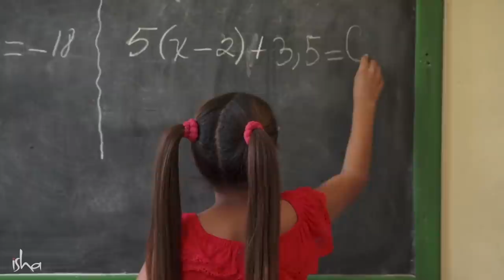Dieses Superfood kann deinen Intellekt stärken!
Sadhguru teilt den "geheimen Knüller" über ein hochgradig pranisches Nahrungsmittel, das nicht nur deine Nerven beruhigt, sondern dir auch enorme Energie gibt und deinen Intellekt schärft!